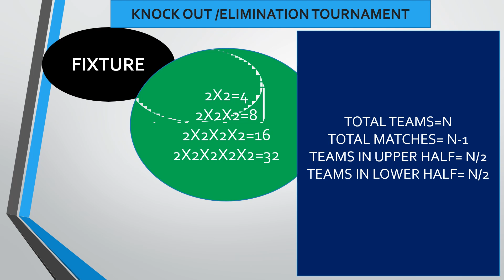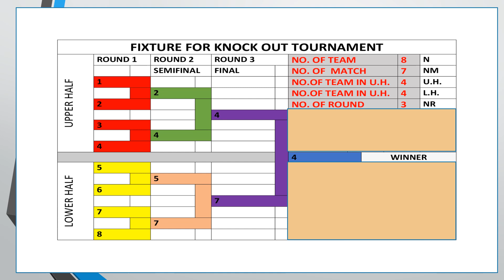HOW TO DRAW FIXTURE...KNOCK OUT...8 TEAMS...CBAE..PLANNING IN SPORTS...TOURNAMENT...NCERT..PHY.EDU..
SPORTS...
HOW TO DRAW FIXTURE...KNOCK OUT...8 TEAMS. PHYSICAL EDUCATION...SPORTS...CBSE..NCERT.

TRAVELTEACHS यात्रा रूपी गतिशीलता केवल मनुष्य ही नहीं बल्कि हर सजीव और निर्जीव में कुछ न कुछ नयापन लाती है यात्रा सभी को जोड़ने का कार्य करती है।।।। हर यात्रा एक शिक्षक है, हर यात्रा एक अनुभव है तथा यह अनुभव कुछ न कुछ किसी न किसी रूप में कुछ न कुछ सिखाती जरूर है, एह सीख रुपी ज्ञान अगर सभी में बांट दिया जाए तो कई गुणा बढ़ जाता है. यात्रा किसी भी जगह की हो उसकी तात्कालिक अनुभूति अत्यंत सुखद , रोमांचक और प्रेरणादायी होती है परन्तु एक समय गुजर जाने के बाद उस यात्रा को याद करना और उस यादगार को लोंगो के साथ बाँटना अलग ही अनुभूति देता है यात्रा के मूल में जिज्ञासा है ,चाहे यात्रा आवशयक हो या अनाव्यशक किसी न किसी व्यक्ति वास्तु इसे स्थान विशेष से कुछ न कुछ सम्बद्ध जरूर रखती है या सृजन करती है, अगर यात्रा द्वारा मनुष्य एक स्थान से दुसरे स्थान पर न गया होता तो कितनी ही शानदार वस्तुओं , भवनों, और संस्कृतियों से वंचित रह जाता .Every journey is a teacher, every journey is an experience and this experience definitely teaches something in some form or the other, if the learned knowledge is distributed among all, it increases manifold. The immediate experience of any place of journey is very pleasant, exciting and inspiring, but after passing a time, remembering that trip and sharing that memorial with people is a different experience …….